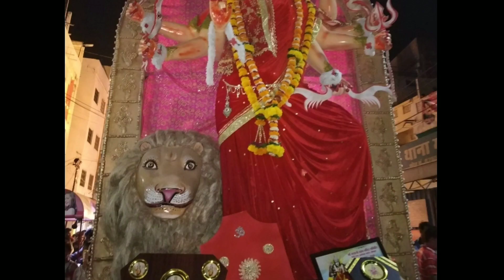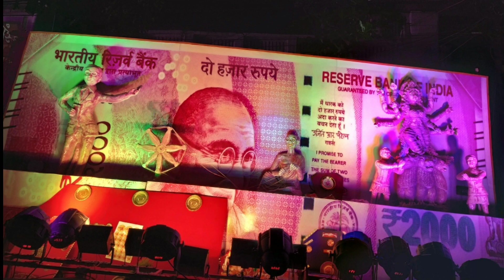BHOPAL NAVRATRI CHAL SAMAROH 2018 PART -3 | भोपाल नवरात्रि चल समारोह 2018 भाग 3 | Bhopal Utsav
BHOPAL NAVRATRI CHAL SAMAROH PART -3 | भोपाल नवरात्रि चल समारोह भाग 3 | Bhopal Utsav